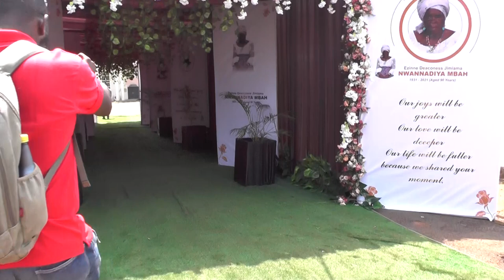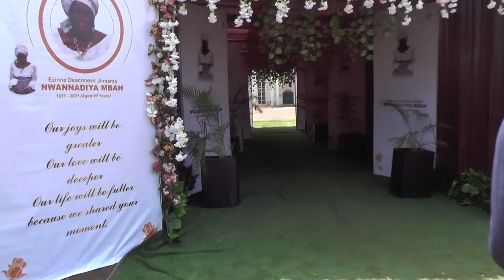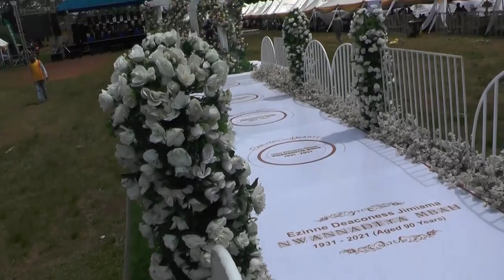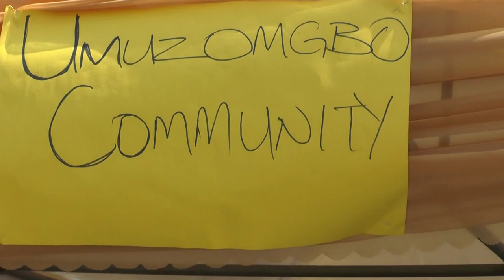Burial of Mama, Jimaima Nwannadiya Mbah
Burial of Mama, Ezinne, Royal Mother, Deaconess Jimaima Nwannadiya Mbah. A virtuous woman of 90 yrs. with 9 surviving children including HRH Linus Mbah. Mama was very religious and kind to a fault. She passed away after a brief illness in January 2021 and is undoubtedly on the right hand of her Maker. Until we see again. Mama, adieus from all of us. We will continue to miss you.